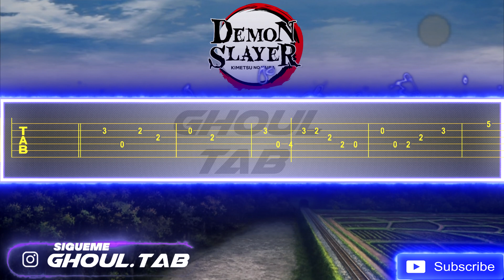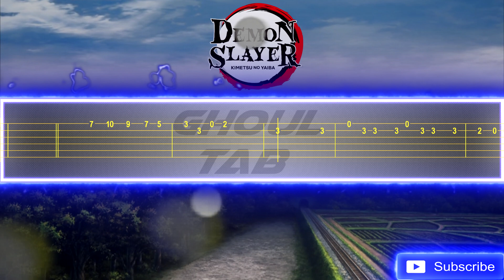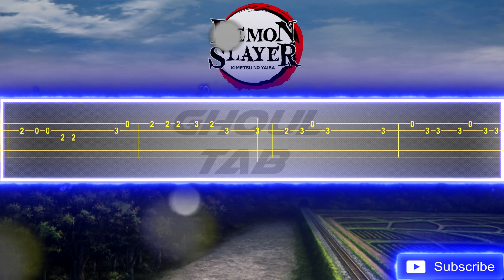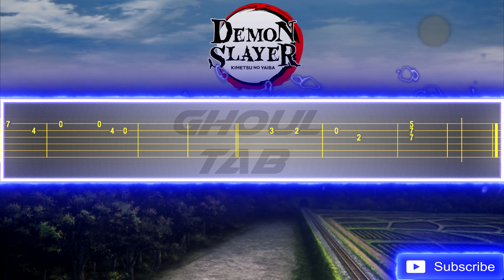Kimetsu no Yaiba the Movie: Mugen Train - Homura 炎 (Guitar Tab 譜 Tutorial)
- 년 천
- James Douglas Carter
- Francisco José Aznar Sánchez
- Game Over

鬼滅の刃
劇場版「鬼滅の刃」 無限列車編
Demon Slayer
織部 里沙
Lisa